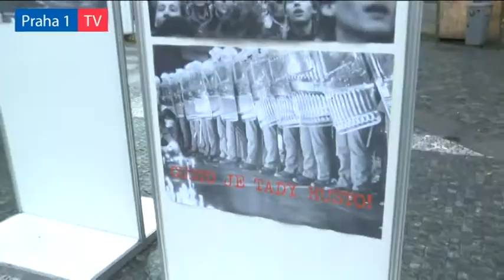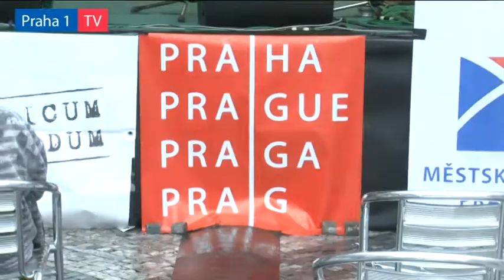Dvě totality stačily - akce spolku Publicum Commodum k 17 listopadu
Pojďme hájit demokracii, dvě totality stačily – tak se jmenovala akce, kterou 17. listopadu uspořádal, za podpory MČ Praha 1, občanský spolek Publicum commodum a která připomněla tragické události z podzimu roku 1939 i surové potlačení studentské demonstrace před šestadvaceti lety, jež odstartovalo Sametovou revoluci.

„Děkuji organizátorům za uspořádání poučné i programově zajímavé akce, při které nechyběly povídání o historii i skvělá hudba,“ ocenil starosta Prahy 1 Oldřich Lomecký, který se akce v dolní části Václavského náměstí zúčastnil, a dodal: „Toto náměstí je symbolickým místem našeho národa, které bylo svědkem historických zlomů. Manifestace v roce 1939 a 1989, jež si v těchto dnech připomínáme, byly o to cennější, že je uspořádali studenti. Před 76 lety bohužel ale ani oni nezabránili nástupu nacistické diktatury, následované tou komunistickou. Rok 1989 už i díky studentům přinesl naštěstí svobodu – krásnou i komplikovanou a hlavně křehkou.“

O hudební část programu se při úterní akci postarali Jaroslav Hutka, Luboš Andršt či kapela J. J. Jazzmen. O fundované průvodní slovo pak například historik Pavel Žáček a Jaroslava Janderová, předsedkyně Publicum commodum a členka pražského zastupitelstva. Mezi hosty se objevila řada osobností jako například členové Rady Městské části Praha 1 Tomáš Macháček a Eva Špačková.

„Cílem naší akce bylo připomenout události z obou let v neztenčené míře, mimo jiné proto, že byly studentskými a protitotalitními. A jak v roce 1939, tak v roce 1989 studenti projevili velkou dávku statečnosti,“ vysvětlila Jaroslava Janderová a dodala další pádný důvod pro uspořádání akce: „Velmi mě a mé kolegy překvapuje, že když se vysokoškolských studentů zeptáte na data 21. srpen 1968, 17. listopad 1939 či 1989, poněkud tápou, kam tyto události zařadit, co se během nich vlastně stalo a jaký mají význam.“

V této souvislosti pak ocitovala poučná slova dnes již zesnulého osvětimského vězně Roberta Barteka, který kromě nacistického prožil i komunistický koncentrák: „Jsme již dnes hodně vzdáleni od oné apokalyptické doby. Jsme od ní tak daleko, že se nám to často zdá být jen zlým snem. Můžeme ale také už lépe posoudit, jaké si z ní lidstvo vzalo poučení. Můžeme říci, že ne vždy a ne všude. Dosud přece působí ve světě síly rozsévající národnostní a rasovou nesnášenlivost, existují bezpráví a útlak. A proto nesmíme a ani nemůžeme zapomenout na Osvětim – a vlastně nejen na tento symbol nacistické zvůle a krutosti, ale na celý ten zrůdný systém, který připravil o životy miliony lidí. Osvětimský tábor, ať jsme tam byli sebekratší dobu, poznamenal náš další život. A generace, která přichází po nás, by rozhodně zapomenout neměla. Je to v jejím vlastním zájmu.“

Slova na první pohled nesouvisející se 17. listopadem. Až do minulého pátku, který nám jasně ukázal, že svoboda a demokracie nejsou ani na chvíli jisté, samozřejmé a ničím a nikým neohrožené…